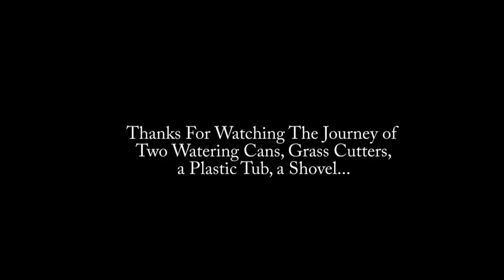The Journey Of Two Watering Cans, a Plastic Tub, and a Shovel Part Two